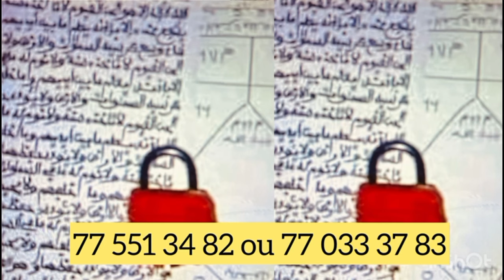J’ai reçu des menaces de mort…? Thioro Mandela s’énerve et très en colère.. détruit…..